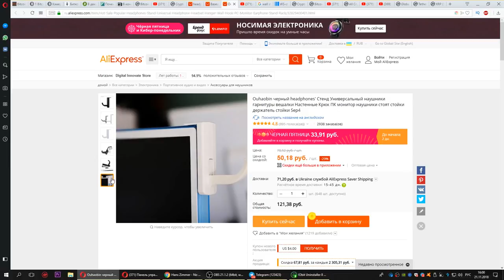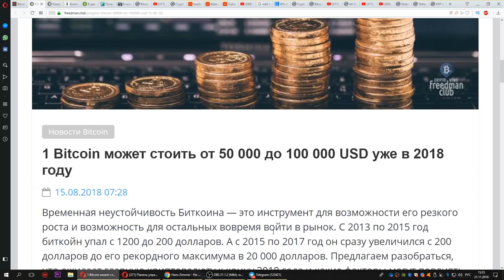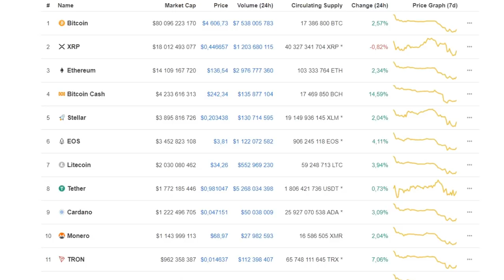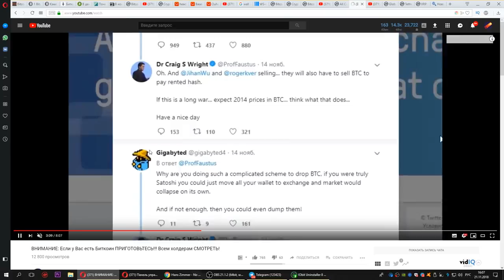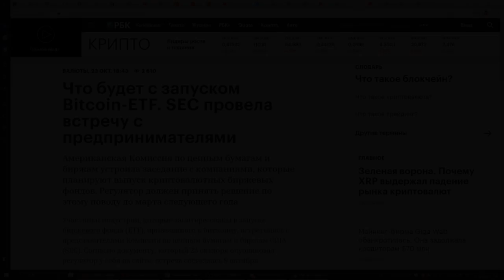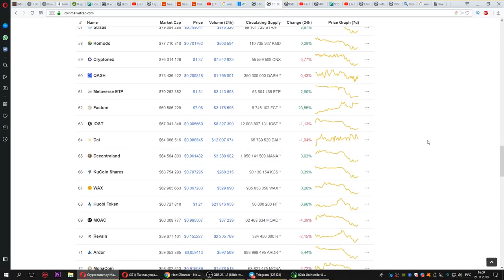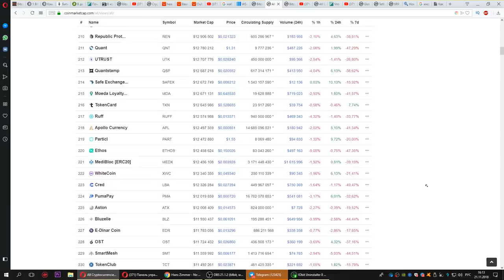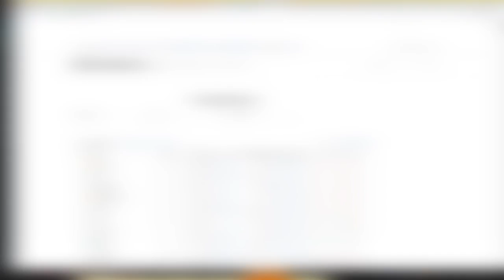БИТКОИН почему ДЕПРЕССИЯ лучше ЭЙФОРИИ (теории падения)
Теории падения биткоина криптовалюты. Почему Депрессия лучше Эйфории?